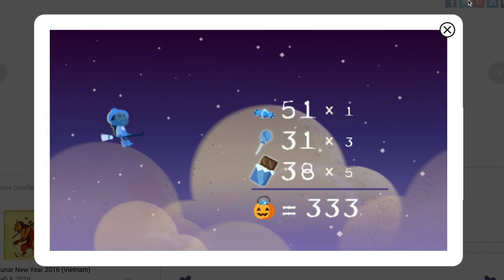Playing The Halloween - Global Candy Cup 2015 Google Doodle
This fun Google Doodle lets you collect candy to help your chosen team win the Candy Cup.